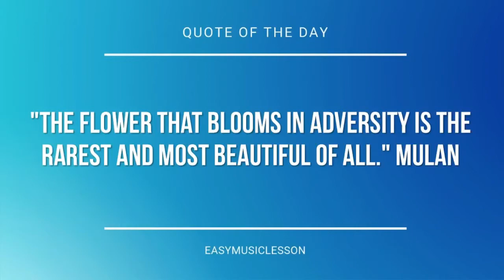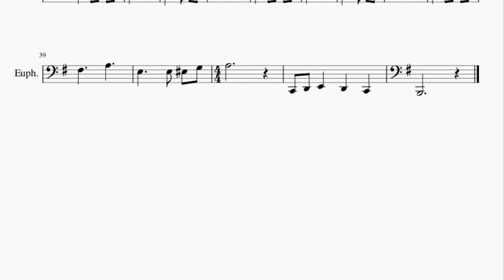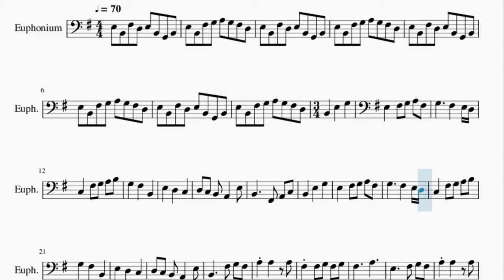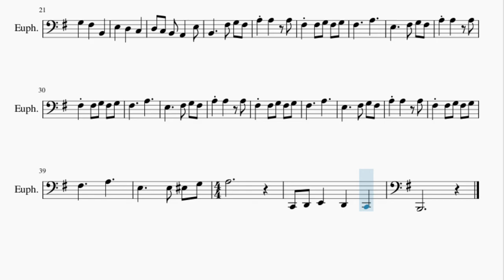Euphonium Sheet Music: How to play Waterfall by Toby Fox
Here is a sheet music/tab video on the song Waterfall by Toby Fox on the euphonium. A euphonium sheet music arrangement which is transposed to notes that are easily played by euphonium, for the song Waterfall by Toby Fox.

EasyMusicLesson2 teaches you to play the your favorite instrument, through well-arranged sheet music so that you too can learn how to play Waterfall by Toby Fox on the euphonium as fast as you can. A euphonium sheet music with backing tracks to help your play the song better.

Chords of Euphonium arrangement:
E Min   C Maj   B Maj   E Min   C Maj   B Maj   E Min   C Maj
B Min   C Maj   D Maj   E Min   C Maj   B Maj   E Min   C Maj
B Maj   E Min   C Maj   B Min   C Maj   D Maj   E Min   A Min
C Maj   D Maj   E Min   A Min   C Maj   D Maj   E Min   A Min
C Maj   D Maj   E Min   A Min   C Maj

Melody notes of Euphonium:
E3 B2 F#3 D3 E3 B2 G2 B2
E3 B2 F#3 G3 A3 G3 F#3 D3
B2   E3   G3   E3
F#3 G3 A3 F#3 G3     F#3
E3 D3 C3   F#3 G3 A3 B3
G3   F#3   B2   E3
D3   C3   D3 C3 B2 A2
E3 B2     F#2 A2 C3
E3 B2     F#3 G3 F#3
A3 A3   A3 F#3
F#3 G3 F#3 G3 F#3     A3
E3     E3 F3 G3
A3
C2 D2 E2   D2   C2
B1